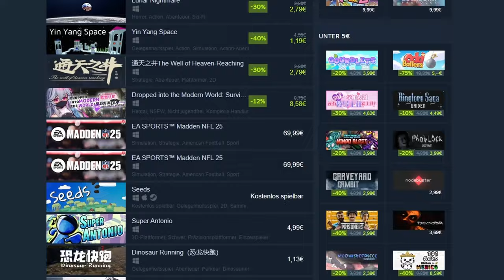SON OF A GUN🧪| Steam Neuheiten im Test